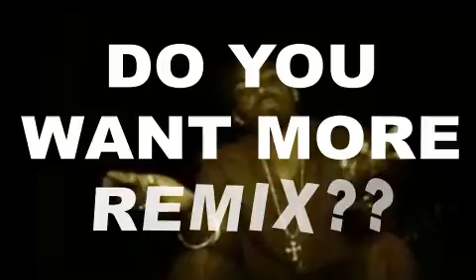KONSHENS_Run (di remix)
Exclusive dancehall vidéo refix:
KONSHENS"Run"(di remix) realized by NO FRONTIER SOUND(France)2008.
Deliver to me ya opinion.